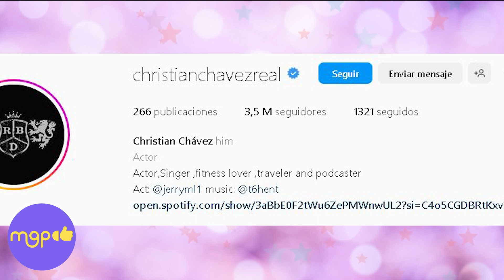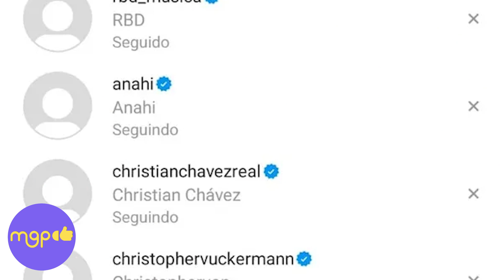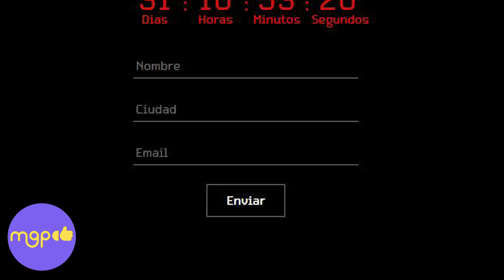Todo lo que debes saber sobre: Soy Rebelde World Tour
Si eres fanático de rbd seguro ya te has enterado que nuestra agrupación favorita vuelve a los escenarios con la gira que todos esperábamos: Soy Rebelde World Tour